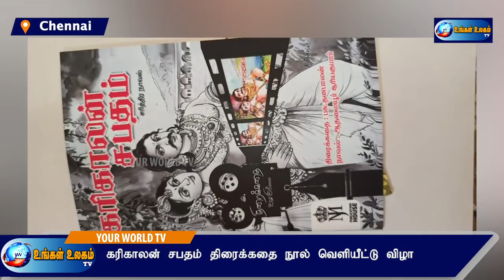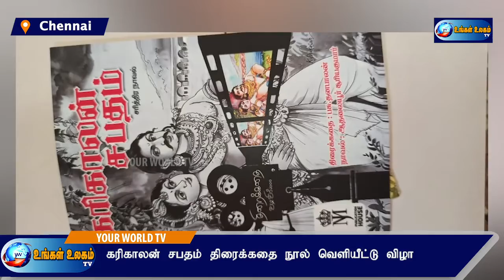கரிகாலன் சபதம் திரைக்கதை நூல் வெளியீட்டு விழாஇயக்குநர் கே. பாக்யராஜ் வெளியிட்டார்